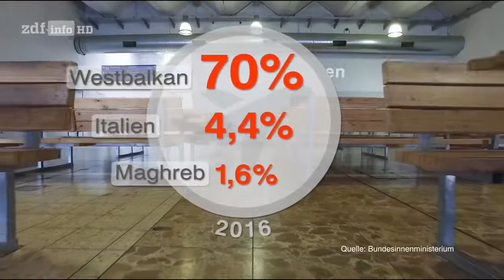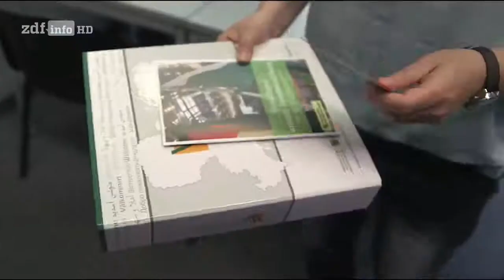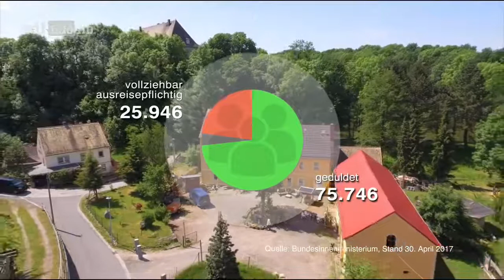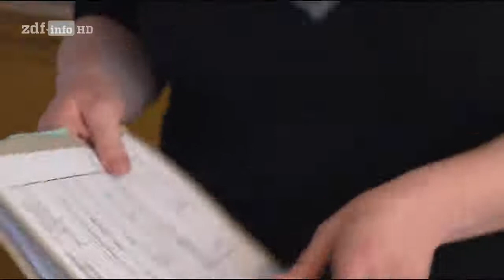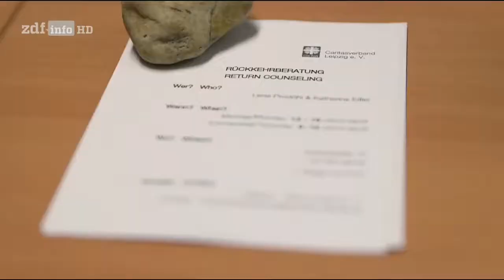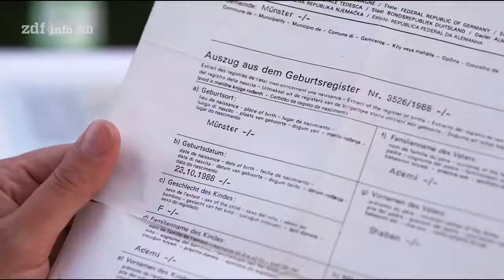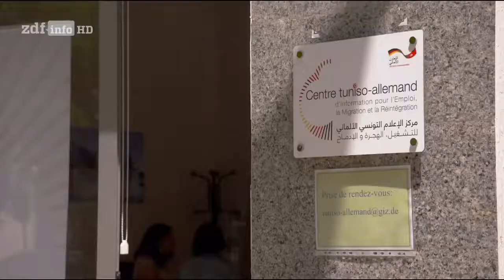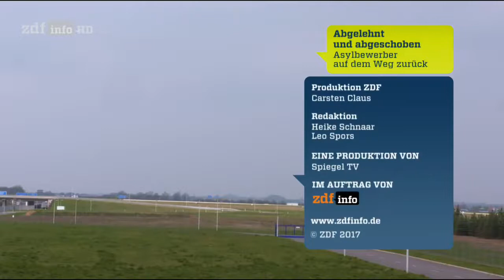DOKU 2018 ★ Kriminelle Flüchtlinge - Abgelehnt und abgeschoben! - NEU - Full HD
NEUE Dokumentation 20178 Deutsch

über kriminelle Flüchtlinge und deren Abschiebung aus Deutschland.

by WhootDOKU & WHOOTTUBE